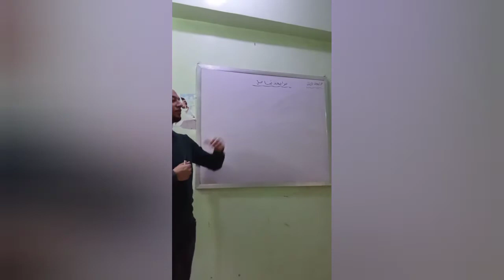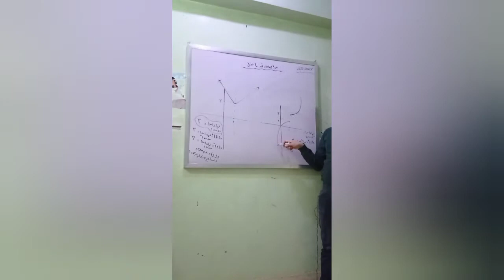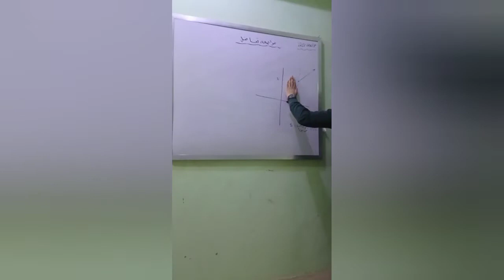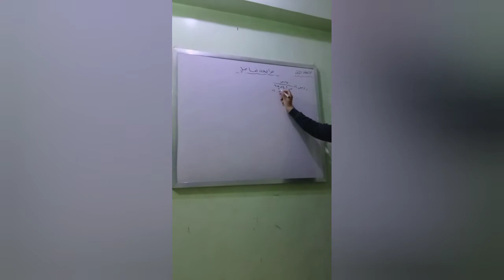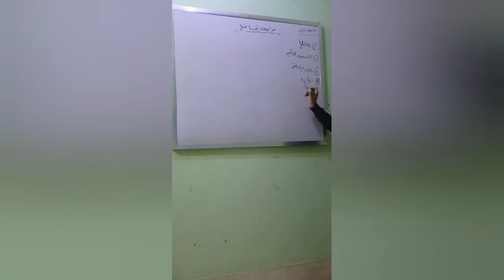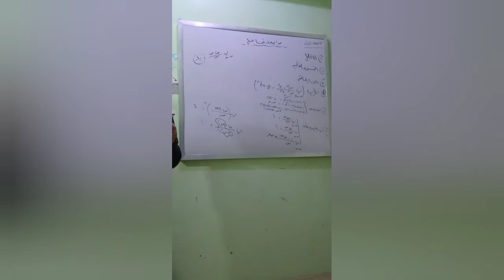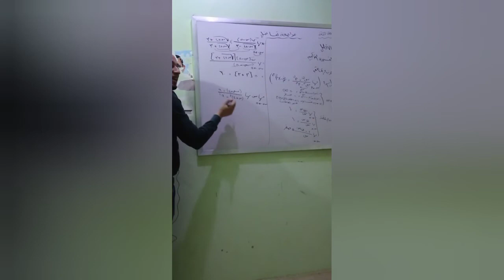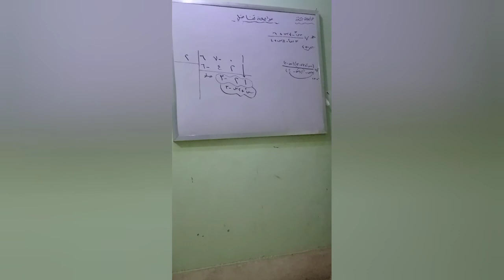مراجعه نهائيه تفاضل للصف الثانى الثانوى